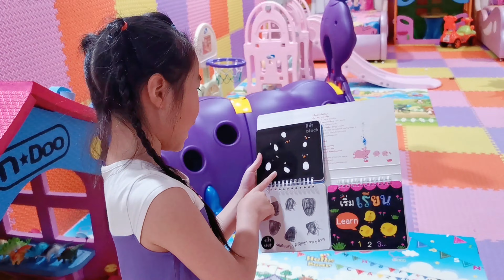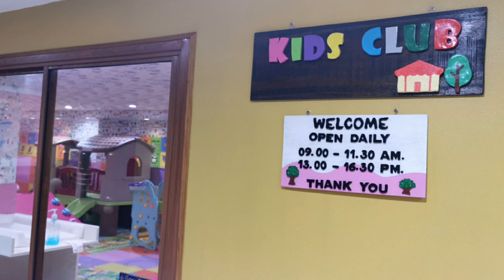โรงแรมเทวัญดารา กุยบุรี ห้องKid Club ห้อง Snooker เพลินเพลินทั้งครอบครัว​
วันนี้ฝนตกเราก็เลยไปเล่นที่ kid club ส่วนคุณพ่อคุณลุง เล่นsnooker ใครมาเที่ยวพักผ่อน ที่กุยบุรี  แนะนำโรงแรมเทวัญดารา ดีงามจริงๆ
rinaarinrada​ 7y10m​. AlanKritayos​ 2y9m.